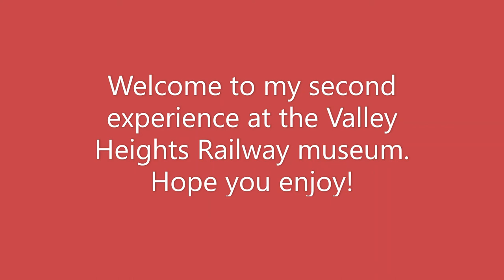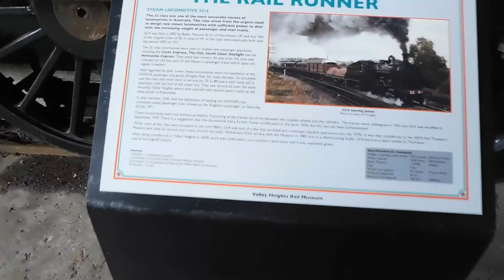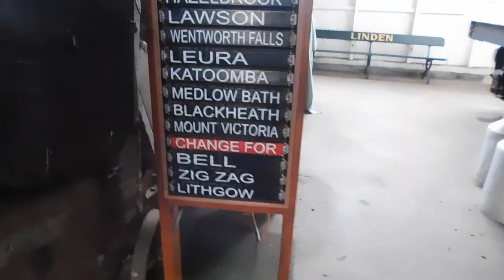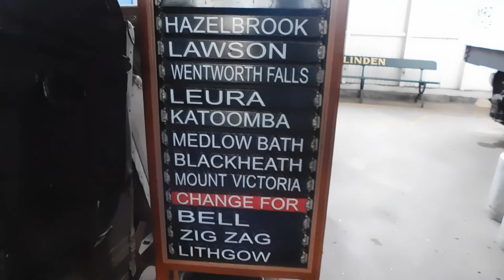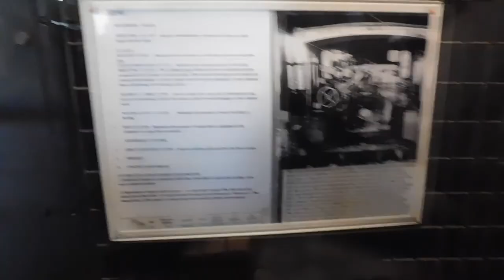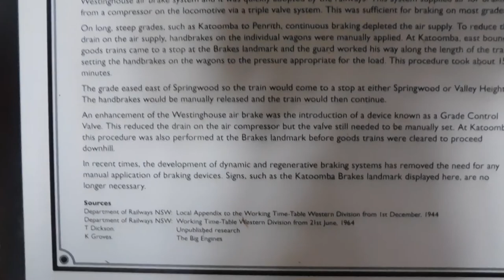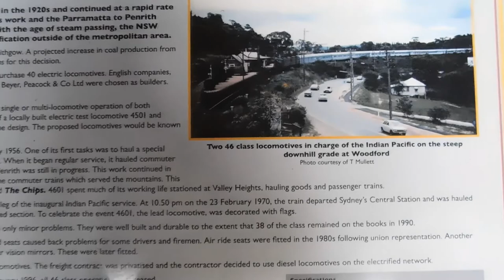My second experience at the Valley Heights Railway museum.